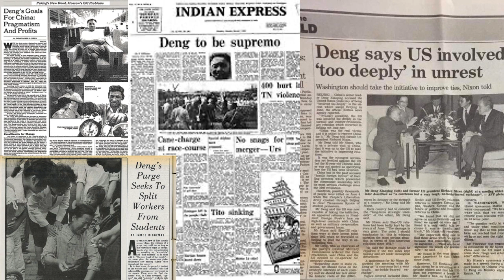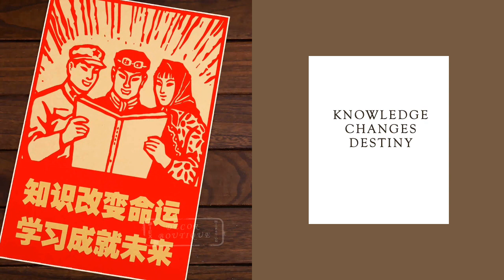Global Literature and Politics - Lesson One China feat. Wish Lanterns by Alec Ash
Year 9 lesson one - 7th Jan 2021. Listen to the chapter about Xiaoxiao from the book 'Wish Lanterns' by Alec Ash. On your classroom you will find some questions to answer about the chapter, along with two articles on the One Child Policy and 'left-behind children' for an activity to be completed this week.
Photo of family and kang from Gilles Sabrié.